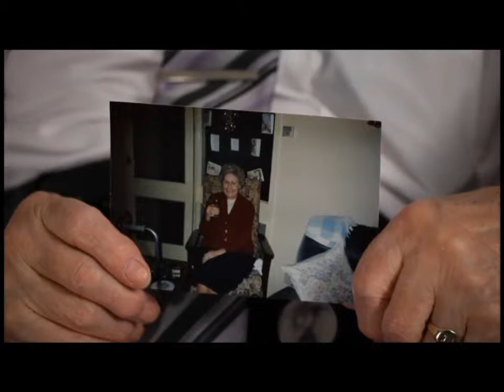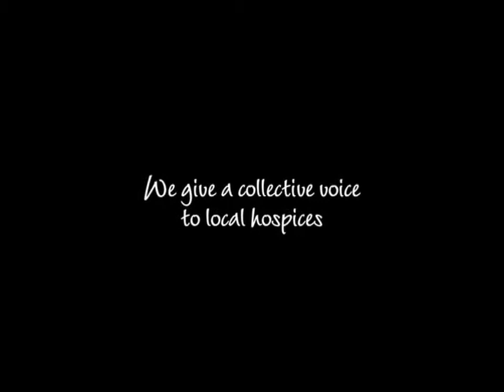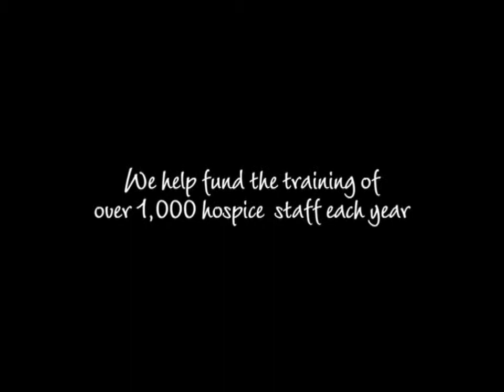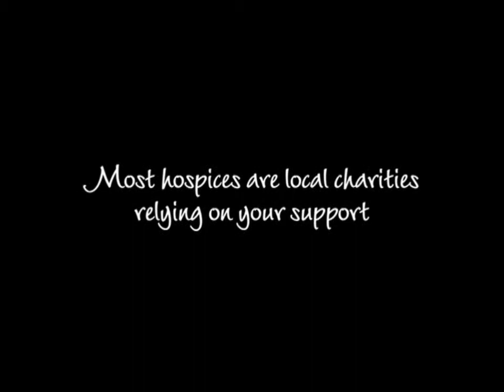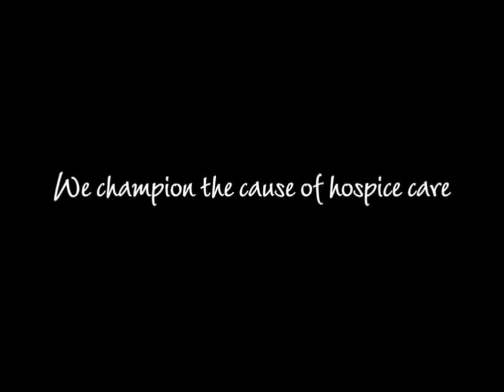Adding Life To Days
Bolton Hospice